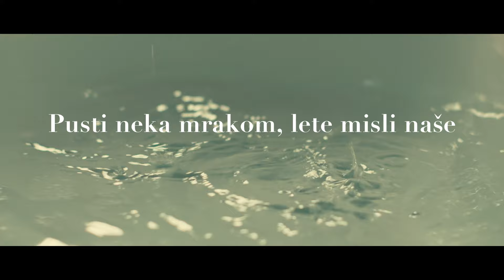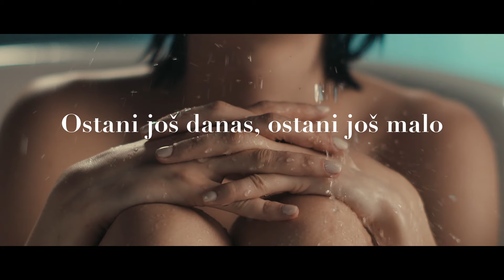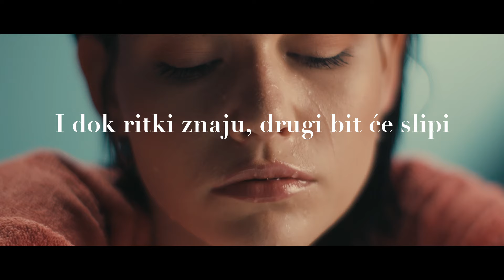Matija Dedić & Lea Dekleva - Vridilo je (Official lyric video)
Matija Dedić & Lea Dekleva - Vridilo je

Glazba: Lea Dekleva
Tekst: Lea Dekleva
Aranžman: Lea Dekleva
Videoprodukcija: Crorec Video